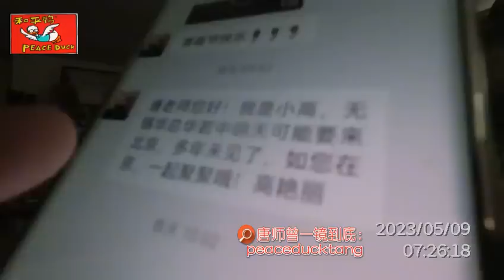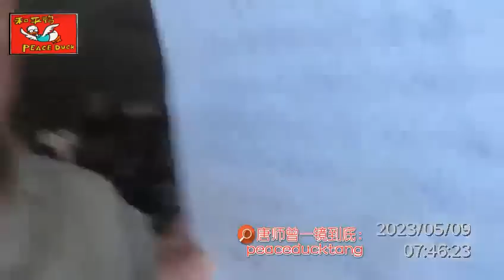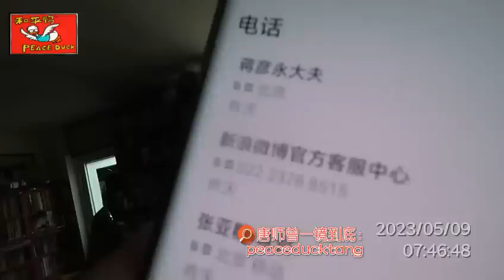20230509唐师曾：美帝北大球系谢蓉蓉，让史振良的妹妹史冬梅找我，蒋彦永大夫13中的女儿找我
蒋彦永 有钱就打赏，没钱请转发……
35mm不剪裁、一镜到底不剪辑